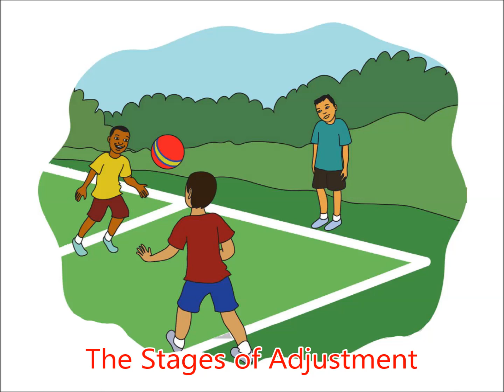French Life Skills Topic 5 Adjusting to a New Home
Life Skills For Refugees videos: A collaboration between the U. S. Committee for Refugees and Immigrants (USCRI) and the Refugee & Immigrant Center - Asian Association of Utah (RIC-AAU). Text and images were supplied by USCRI and their funder the Office of Refugee Resettlement U.S. Department of Health and Human Services. A special thank you to the Katherine W. Dumke and Ezekiel R. Dumke, Jr. Foundation. This project could never have been completed without their vital support. Click the link below for a written version of Topics 2-8.